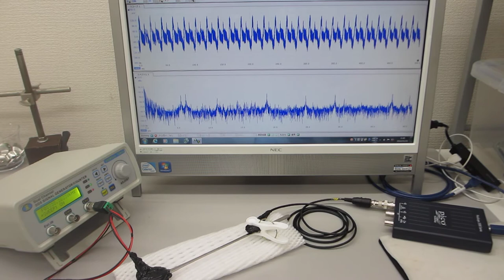表面弾性波を利用した、超音波制御実験（超音波システム研究所）